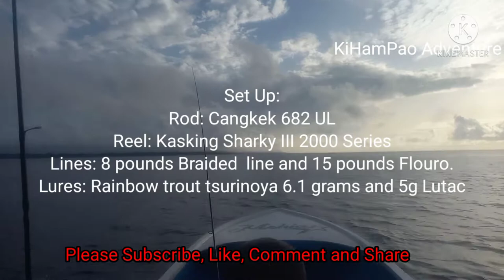Tawi- Tawi Fishing Experience